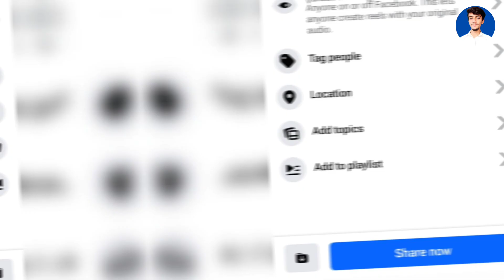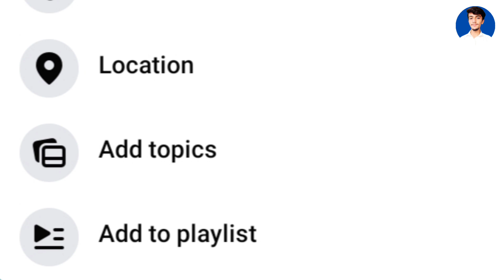Facebook reels playlists update || Facebook reels add to playlists || FB create playlists